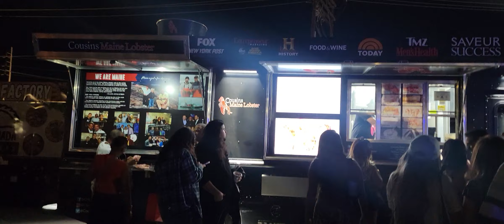first Friday at Las vegas nevada | Las Vegas , NV